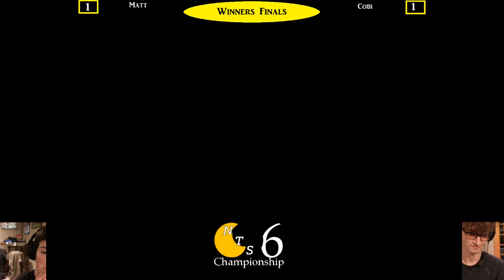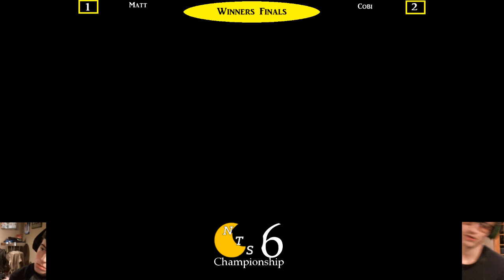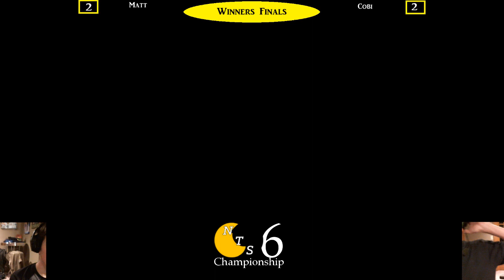NTSC6 Winners Final - Matt vs Cobi